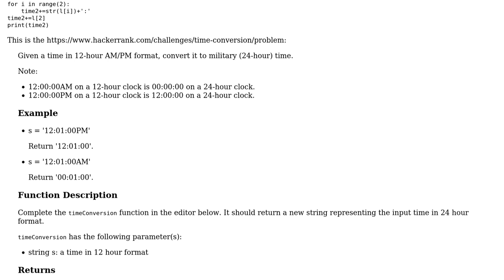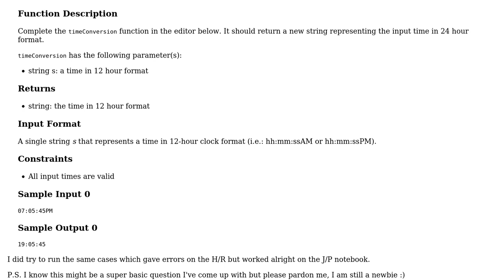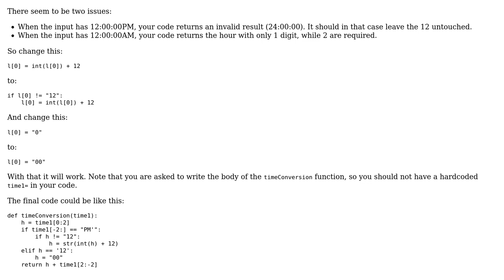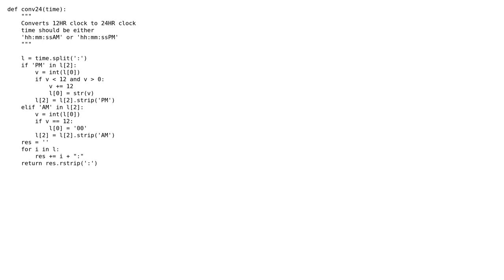Converting 12 hour clock time to 24 hour clock time (2 Solutions!!)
Converting 12 hour clock time to 24 hour clock time

With thanks & praise to God, and with thanks to the many people who have made this project possible! | Content (except music & images) licensed under CC BY-SA | Music | Images & others | With thanks to user trincot user kclalit64 user Anaam and the Stack Exchange Network Trademarks are property of their respective owners. You are responsible for your own actions.